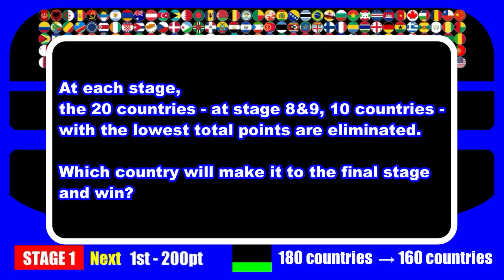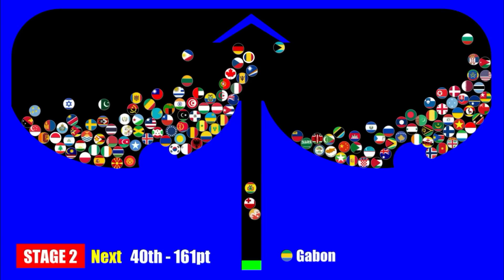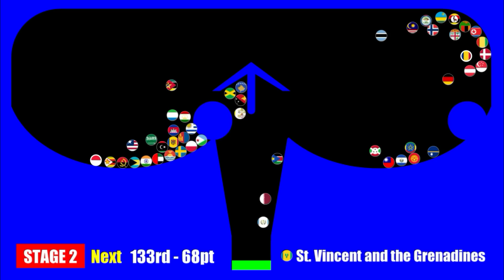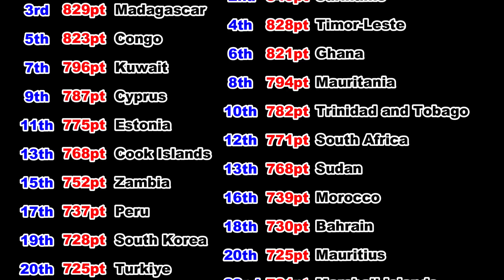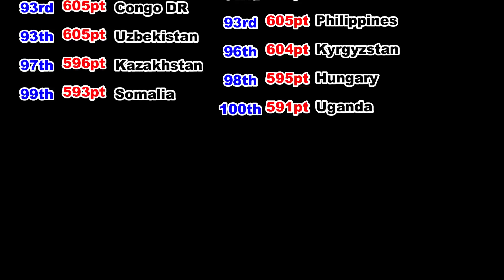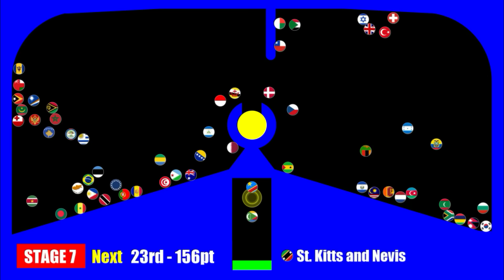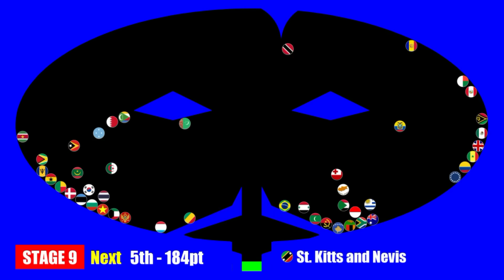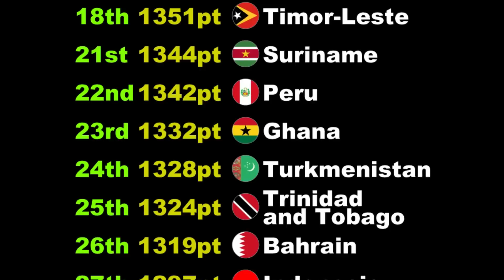Elimination point race 2 ~200 countries marble race #15~ in Algodoo | Marble Factory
There are 10 stages. At each stage, countries will earn points according to their placement. Points will be added. At each stage, the 20 countries -at stage8 & stage9, 10 countries- with the lowest total points are eliminated. Which country will win ?

4: Elektronomia & RUD - Rollercoaster [NCS10 Release]

▶Chapter List
00:00 Stage1
02:38 Stage2
04:52 Stage3
07:22 Stage4
09:52 Stage5
12:45 Stage6
14:59 Stage7
17:08 Stage8
19:28 Stage9
22:14 Final Stage
23:40 Result